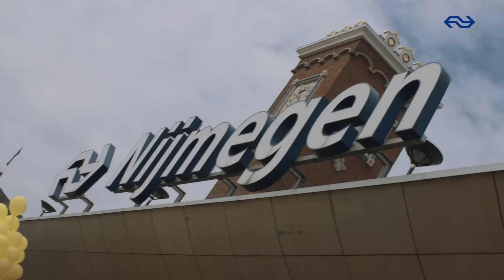De 99ste editie van de Vierdaagse was een groot succes!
Het was een fantastische week in Nijmegen.